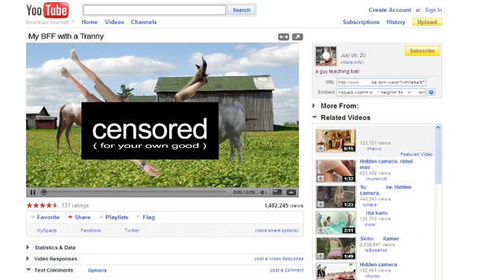Ask Charlie Mel Gibson Goes CRAZY AGAIN!!!